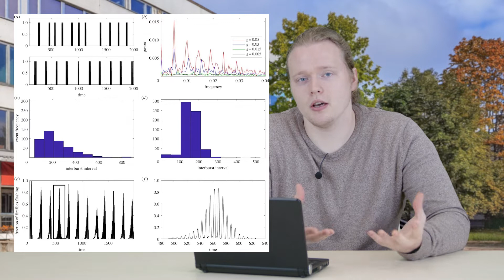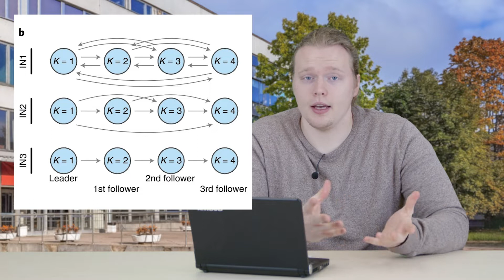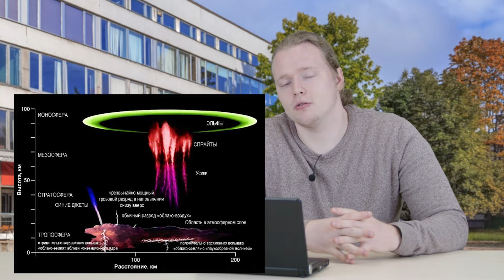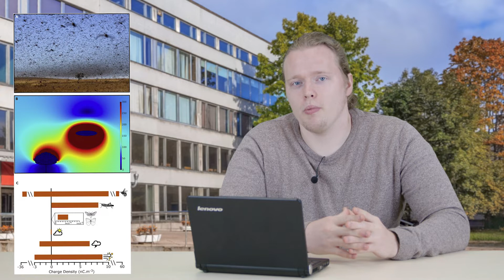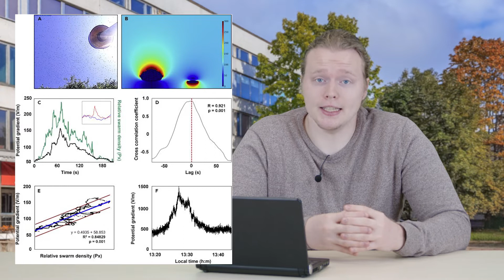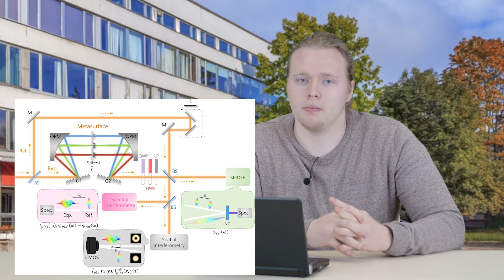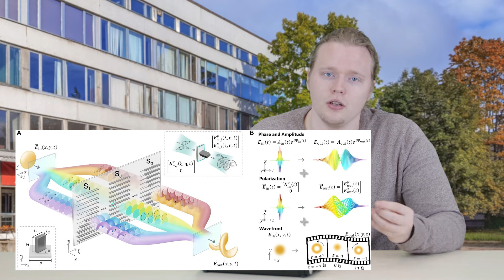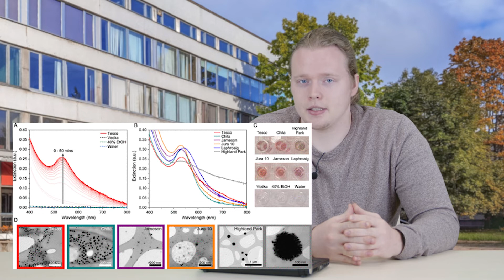Электропчелы; Спектр виски; синхронизация светлячков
В девятом выпуске PhysNews вы узнаете, как правильно считать овец, эффективнее всего тормозить в атмосфере, а также как принять участие в настоящем научном исследовании, имея в наличии лишь фотоаппарат.
Ведущий новостей - Даниил Решетников, съёмка и монтаж - Крюкова Ольга.